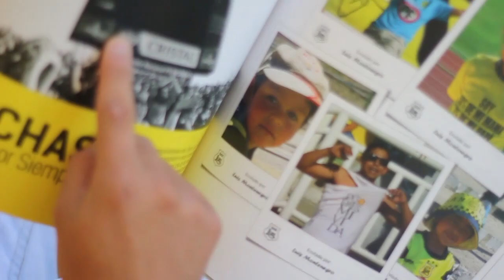San Luis de Quillota Productos